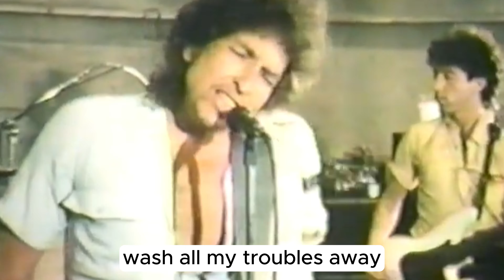Bob Dylan - That Lucky Old Sun (rehearsal for Farm Aid 1985)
I think Dylan's performance on Farm Aid 1985 was really great. He did a very nice cover of a Haven Gillespie song. There is great footage from the rehearsing room. Unfortunately the Queens of Rhythm were not filmed. But they sound great! Enjoy!

Welcome to Bob Dylan * Only Vocals, a channel dedicated to the legend himself. Here, we showcase the pure essence of Bob Dylan's music by presenting his iconic songs with lyrics. We started with only vocals videos, but nowadays we also do a lot of live videos. Get ready to immerse yourself in the poetic and soulful storytelling of one of the greatest musicians of all time. So sit back, relax, and enjoy the musical magic of Bob Dylan * Only Vocals.